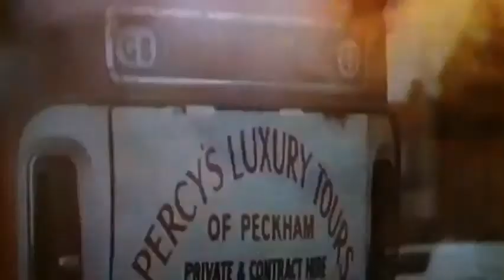Exploding Bus “Your Only Suppose To Blow The Bloody Doors Off”